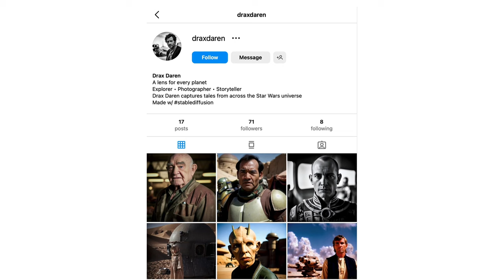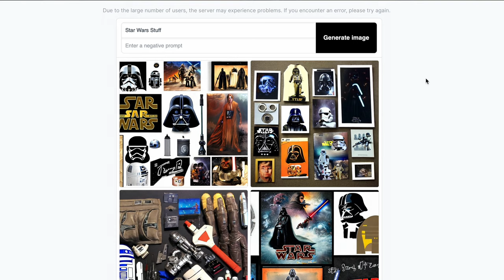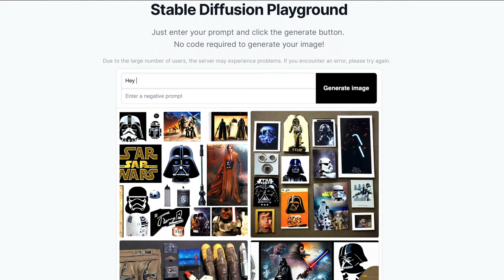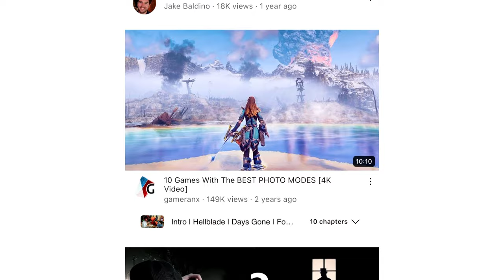Photography in a Galaxy Far Far Away...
After a wild phone call, I got a tip on someone or something named Drax Daren and was opened up to a world of photography from a galaxy far far away...